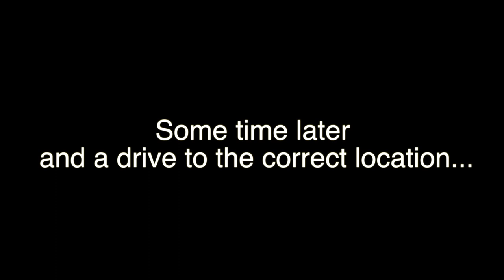Photo Scotland | Isle of Arran from Goatfell View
An afternoon walk and getting lost in Ardrossan, Scotland. My aim of this trip was to photograph the Isle of Arran from the beach at Ardrossan. After a small detour through Ardrossan, I managed to find Goatfell View just north of the town. Some great winter scenes over the Isle of Arran